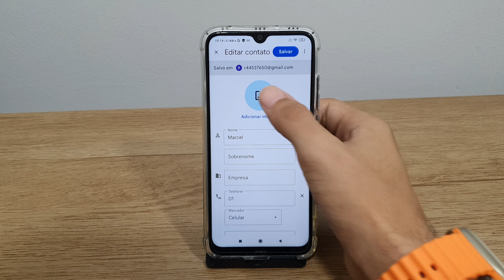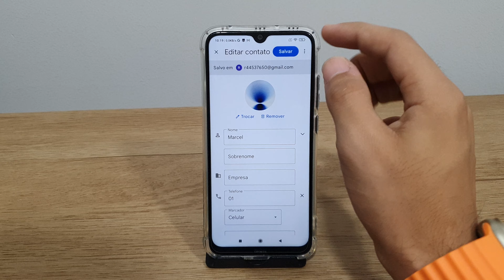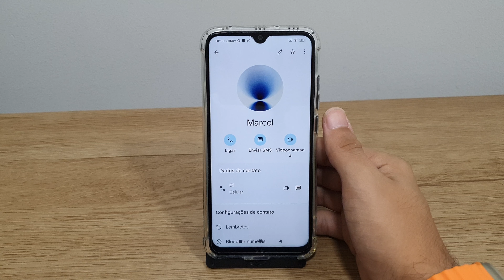Como colocar foto nos contatos do seu Redmi Note 8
Fala pessoal!! vou mostrar passo a passo de como colocar foto nos contatos do seu Redmi Note 8
★ LINK ONDE COMPRAR:
★Moto G60